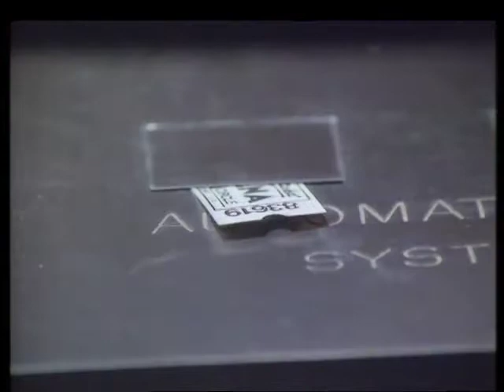ARENA CINEMA - John Carpenter and Halloween, broadcast 1979. UK TV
This episode of 'Arena Cinema' was broadcast on BBC2 ON 31st January and 4th February 1979  to co-incide with the British release of 'Halloween'. What we have here is an interview with John Carpenter on the set of the now-classic film with brief behind-the-scenes clips.

The format of this series was that each episode had a lengthy feature item with unrelated film news and reviews at the end.

Short clips of this programme have been seen elsewhere over the years. To my knowledge it has not been repeated since.

I've had to make an edit of several minutes towards the end of the programme ( the non-Carpenter bit ) to remove clips from the film 'Blue Collar' which Youtube really didn't like.

Happy Halloween